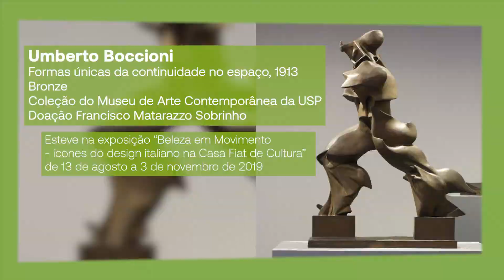Museum Week - Pelos olhos das crianças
Como seria enxergar o mundo através dos olhos das crianças? Será que, ao entrar em contato com algo novo, conseguiríamos deixar a imaginação correr livremente como eles? 🤔

Em uma brincadeira super divertida, gravamos o momento em que os pequenos viram pela primeira vez a escultura de bronze “Formas únicas da continuidade no espaço” (1913), de Umberto Boccioni. A peça, que integra a coleção do Museu de Arte Contemporânea da USP e foi uma doação de Francisco Matarazzo Sobrinho, esteve na exposição “Beleza em Movimento - ícones do design italiano na Casa Fiat de Cultura”, de 13 de agosto a 3 de novembro de 2019.

O resultado foi muito fofo e surpreendente! 😆 Assista!

💭 Vamos tentar também? Ao ver o vídeo, pause na imagem da obra, deixe a criatividade fluir e nos diga a sua interpretação!